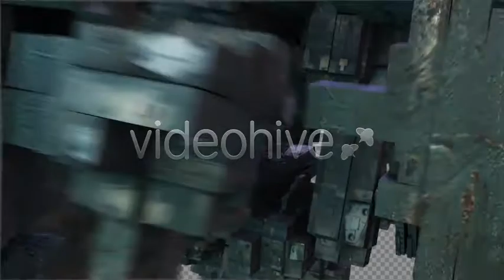After Effects Template | Transformer